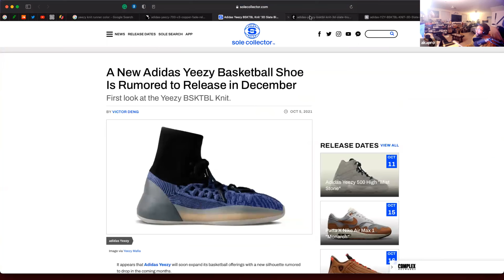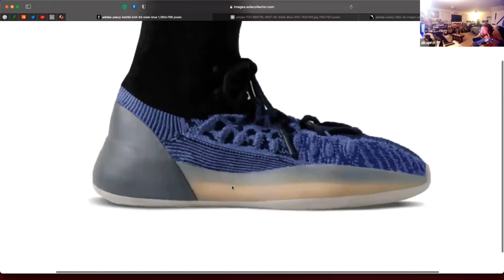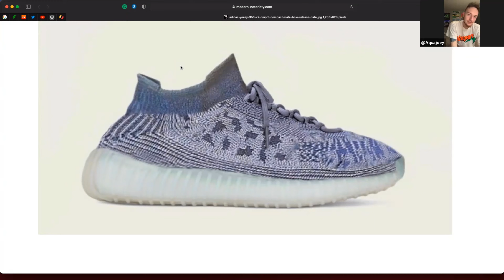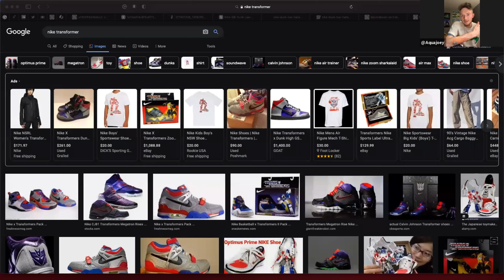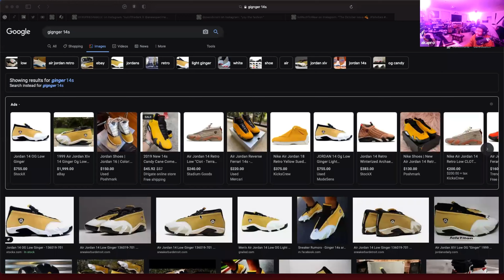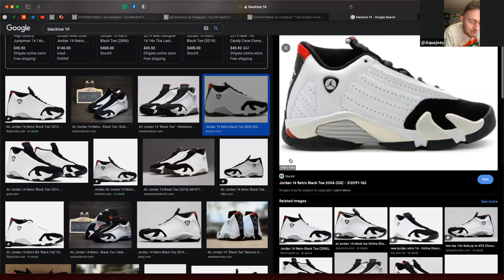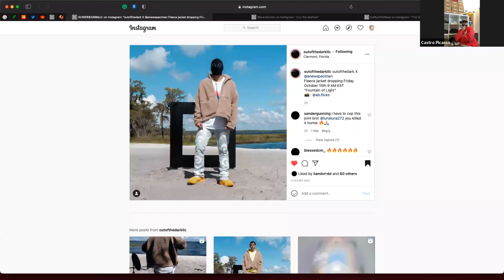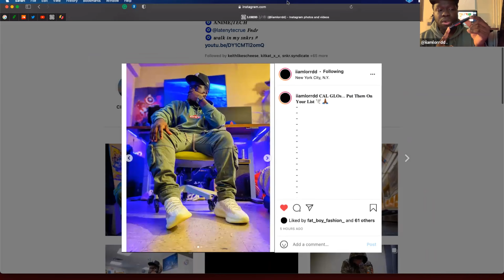YZYSZNO2 EP 13 | YZY KNITS | YZY GAP HOODIE | YZY “COPPER” Fade | YZY 350 v2 CMPCT | WHLE LOTTA YZY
Welcome to our episode 14 of the SNKR syndicate  podcast become part of the syndicate by tapping that bell notification and hitting the sub button also make sure to follow us on IG where Ya boy Fatboy fashion does fit battles once a month as well as make sure you stay locked to us for more future giveaways